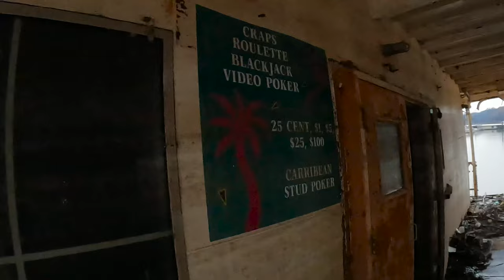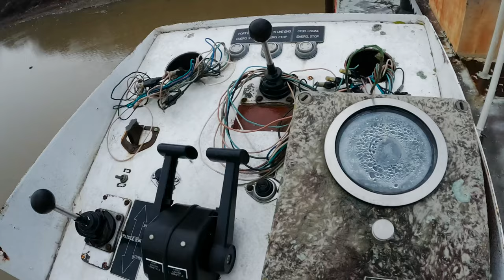Exploring a Sunken Casino Riverboat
Christened by Vanna White in 1991, the Diamond Lady Riverboat operated as a floating casino until 1999 when it was replaced by a larger vessel. As the Mighty Mississippi River has caused ghosts towns by changing the course of flow, this 31 year old ship sunk in 2021, only to be exposed again by the low water levels. Not knowing what was left, i decided to take a swim and bring you a tour before she's back underwater again.